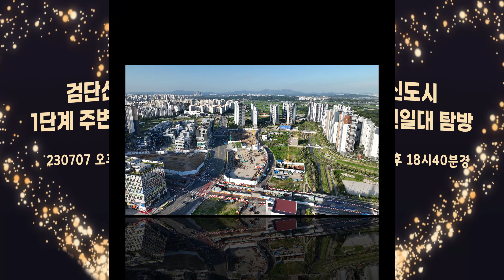검단신도시 1단계 주변일대 탐방 [ 드론사진,영상촬영 230707 오후 18시40분경 ]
1)1단계지역의 세대수는 33,579호 인구수 82,100명 정도 규모로 예상된다고 하네요~~
2) 2021년까지 1단계 지역을 마무리하고 2023년 2단계 / 2025년 3단계가 예정되어 있습니다.

* 촬영일짜 : 2023년 7월 7일 오후 18:40
* 장비 : DJI 매빅3 클래식 (4K 60FPS)

* 특히 : 사업성카페 ,개인카페, 개인카톡방 , 개인 블로그 등... 영상 사용 금지
* 형사고발조치
* 청산 이호우 유튜브 채널 : ( 무단배포 금지 )
* 영상 허락 받고 공유 하세요.

감사합니다.